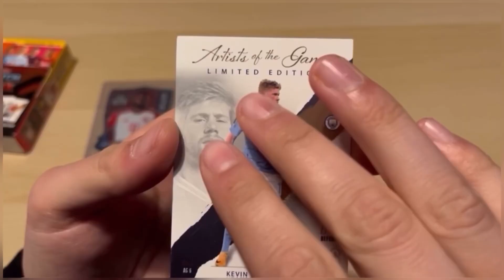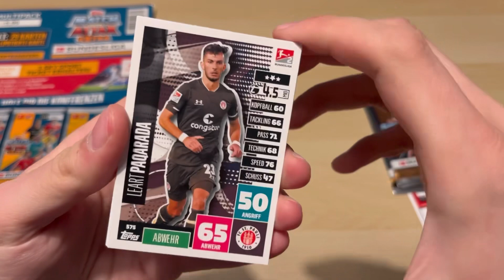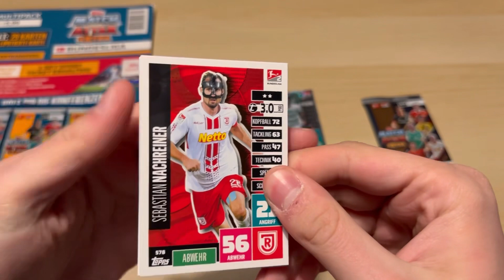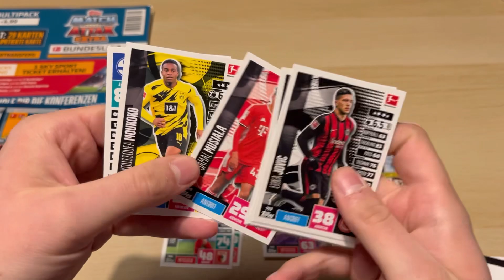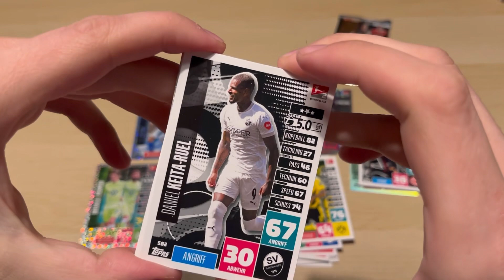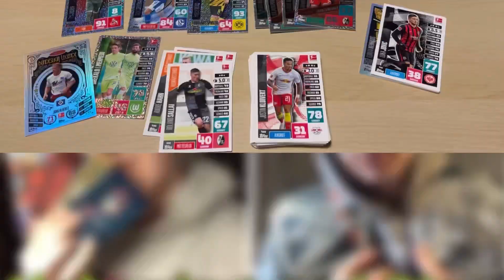MATCH ATTAX BUNDESLIGA EXTRA 2020/2021 || 2 MULTIPACKS OPENING